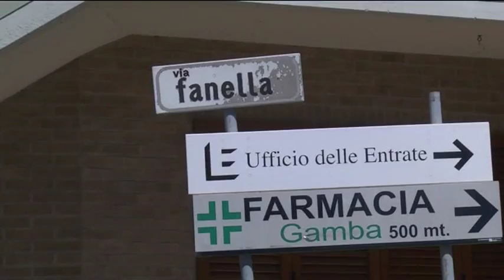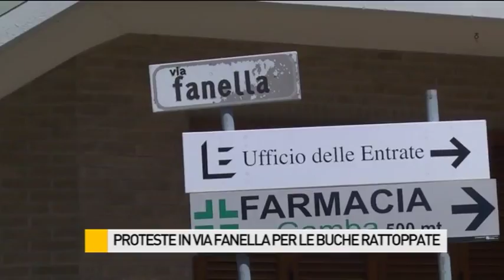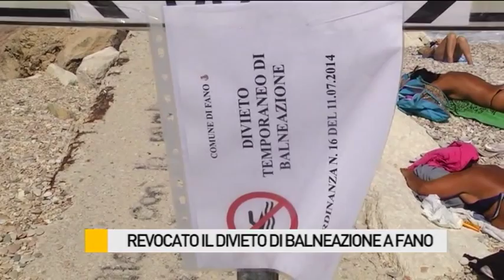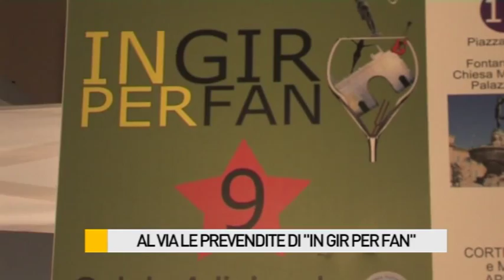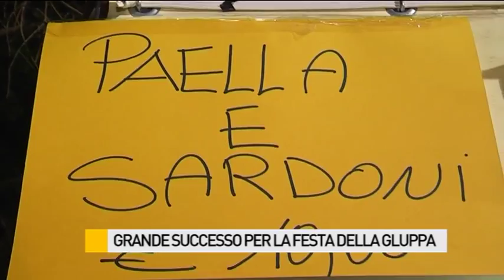Occhio alla NOTIZIA 29/7/2015